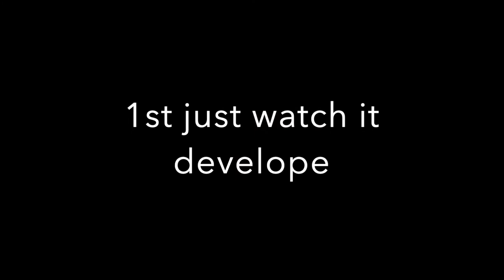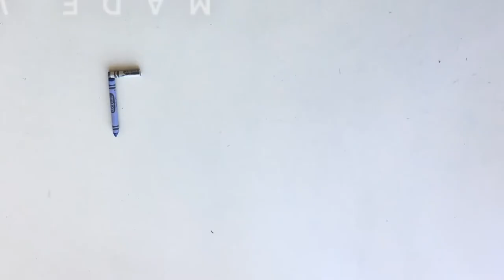Football Helmet with a KC Chiefs Logo | Drawing for Beginners | Fun Drawing Tutorials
Join me and learn How to draw A football Helmet with a KC Chiefs Logo. This easy and simple step by step drawing will lead you through this classic image.